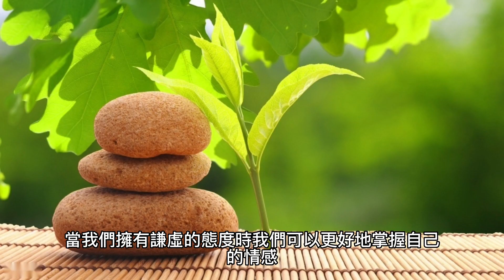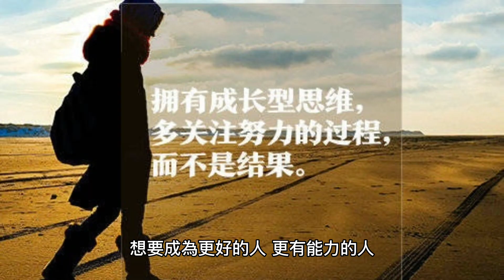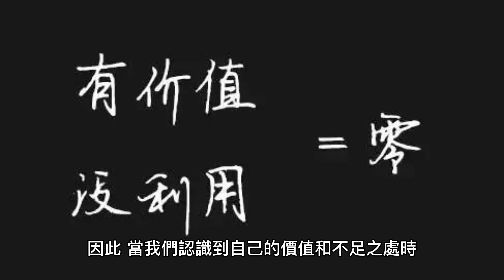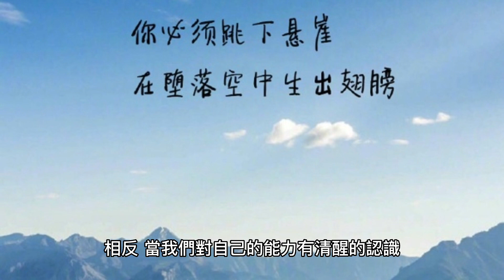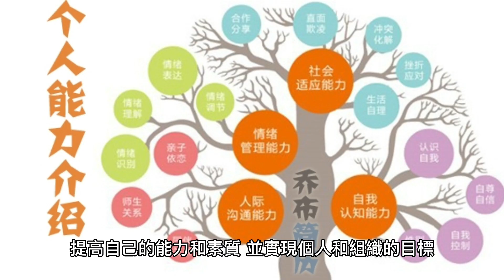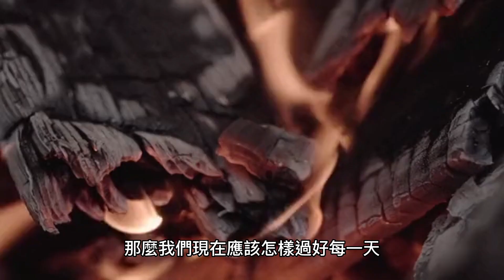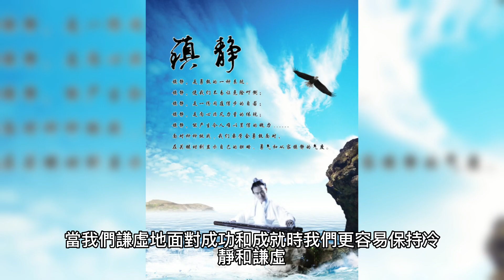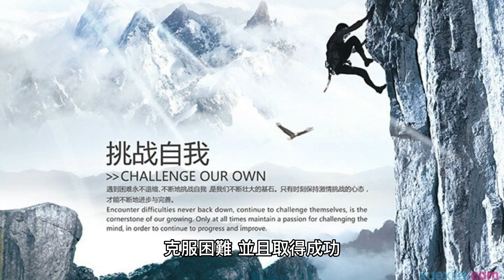如何謙虛才能得到真正的福氣？ 人生成功的秘訣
在這個快節奏的現代社會，我們時常被要求快速做出決策，並展示自己的自信和實力。然而，這樣的壓力可能會讓我們忽略了謙虛的重要性。

謙虛是一種人性中非常重要的品質，它能夠讓我們更好地與他人相處，更加開放和謹慎地看待自己和他人。當我們擁有謙虛的態度時，我們可以更好地掌握自己的情感，更有自信，也更有可能獲得真正的福氣。

而對於一個人來說，成功也是非常重要的，不論是在個人生活還是工作上。然而，成功並不僅僅意味著擁有金錢、權力或地位，它也包含了更深層次的意義。成功還意味著擁有更高的價值觀、更強的情感連結、更健康的心理狀態等等。

因此，在這個視頻中，我們將探討如何通過謙虛的態度，發展出更健康、更有價值的人生。我們將分享一些實用的技巧和方法，來幫助您保持謙虛的態度，並在人生中獲得成功。

「做人啊，不要把自己看重」。這是一句非常簡單的話，但是背後卻包含了非常深刻的哲理。

人類自古以來一直都在追求成功，想要成為更好的人，更有能力的人。然而，當我們對自己過於自信，甚至自大時，就容易犯下一些錯誤，影響我們的人際關係和成就。

因此，這時候我們需要的是謙虛。謙虛是一種非常重要的品質，它能夠讓我們更好地與他人相處，更加開放和謹慎地看待自己和他人。當我們擁有謙虛的態度時，我們可以更好地掌握自己的情感，更有自信，也更有可能獲得真正的成功。

謙虛並不是說要否定自己的優點和成就，而是要認識到自己的局限性和不足之處。當我們認識到這些問題時，我們可以更好地學習、成長，並通過與他人合作來實現更大的目標。

當然，謙虛並不意味著放棄自己的理念和信念。相反，它可以幫助我們更好地了解自己的價值和貢獻，並為實現自己的目標而努力奮鬥。
因此，當我們認識到自己的價值和不足之處時，就應該更加珍惜自己的時間和資源，並通過謙虛的態度來實現更大的目標。讓我們一起來努力，成為更好的自己吧！

「不要把自己看高，你才不會把人家看低」。這是一個非常簡單但卻非常重要的道理，這對我們的生活和工作都有非常大的影響。

人類的天性之一就是渴望被接受和讚揚。然而，當我們過分看重自己，自以為是時，就很容易忽視別人的價值，甚至不尊重他們。這樣的態度會破壞人際關係，對個人和組織都會帶來負面影響。

相反，當我們對自己的能力有清醒的認識，並不把自己看得太高時，我們就能夠更好地看到他人的價值，尊重他們的能力和貢獻。這樣的態度會促進和諧相處，增進合作關係，讓我們能夠更好地實現個人和組織的目標。
當我們尊重他人，理解他們的立場和觀點時，我們就能夠更好地建立積極的人際關係。這不僅能夠增加我們的影響力和領導力，還可以幫助我們更好地與他人合作，實現更大的成功。

因此，不要把自己看高，你才不會把人家看低。要保持謙虛的態度，尊重他人，從他人的優點和長處中學習，提高自己的能力和素質，並實現個人和組織的目標。

「不管你再有錢有名，百年之後也只是白骨一堆」。這是一個非常真實和深刻的道理，提醒我們要想清楚人生的真正價值和意義。

人們常常為了追求名利而不斷努力，不斷追求成功和成就感。然而，當我們太過沉迷於物質財富和權力地位時，我們可能忽略了更重要的價值，例如健康、幸福、家庭和社區關係等。

此外，當我們死去之後，我們的財富、名聲和成就也會隨之消逝。即使你是一個名人、富豪或政治家，在百年之後，你也只是白骨一堆，無論你當年取得多麼輝煌的成就。

因此，我們需要思考人生的真正價值和意義，尋找屬於自己的人生方向。這可能包括追求個人成長、培養良好的家庭和社區關係、為社會做出貢獻、關注環境和永續發展等。這些價值將使我們在生活中感到更有意義和滿足感。

在追求自己的目標時，我們也應該記住謙虛和感恩。我們應該尊重他人、珍惜人與人之間的情感聯繫、學習如何協作和幫助他人，因為這些關係和行為是讓人生有意義的關鍵。

最後，讓我們想一想：如果我們百年之後也只是白骨一堆，那麼我們現在應該怎樣過好每一天，為自己和他人創造真正的價值？

最後，請記住，「人要謙虛，才是福氣」。謙虛是一種美德，它能夠幫助我們與他人建立更好的關係，讓我們更加謹慎和謙遜地面對生活中的挑戰。

首先，謙虛能夠讓我們更加接納自己的不足之處。當我們不再自以為是或固執己見時，我們更容易從他人那裡學習和成長，並且更容易發現自己的缺點和弱點，從而改進自己。

此外，謙虛也能夠幫助我們與他人建立更好的關係。當我們謙虛地面對他人時，我們更能夠尊重和理解他們的觀點和感受，進而建立良好的溝通和合作關係。這樣的關係不僅能夠促進個人成長，還能夠帶來更多的機會和成功。

同時，謙虛也是一種美德，能夠為我們帶來真正的福氣。當我們謙虛地面對成功和成就時，我們更容易保持冷靜和謙虛，並且能夠避免過度自信或驕傲。這樣的態度能夠幫助我們保持穩定和成熟，並且能夠持續地追求更大的成就。

總之，謙虛是一種非常重要的美德，它能夠幫助我們更好地與他人建立關係，更好地接納自己的不足之處，並且能夠帶來真正的福氣和成功。讓我們從現在開始，謙虛地面對生活中的一切，為自己和他人帶來更多的幸福和成功。

我相信，通過今天的探討，我們可以更好地理解謙虛的價值，並且能夠將它應用到我們的日常生活和事業中。

在當今的社會中，許多人都希望成為成功的人，並且追求名利和財富。然而，我們也常常聽到一些成功人士講述他們的故事，告訴我們成功的背後需要的是多少努力、堅持和謙虛。

謙虛並不是表現出自卑或懦弱，而是對自己和他人的真誠和尊重。謙虛可以幫助我們更好地理解和接納自己的不足之處，並且不斷努力進步和成長。同時，謙虛也能夠讓我們更好地理解他人，建立更好的關係，並且學習從他人身上汲取智慧和經驗。

當我們謙虛地面對生活中的挑戰和機遇時，我們能夠更好地掌握機會，克服困難，並且取得成功。因此，我們應該時刻保持謙虛的態度，不斷提升自己的能力和素質。

最後，我想再次強調：「謙虛正正就是人生成功的秘訣」。讓我們用謙虛的態度面對生活的一切，並且為自己和他人帶來更多的幸福和成功。